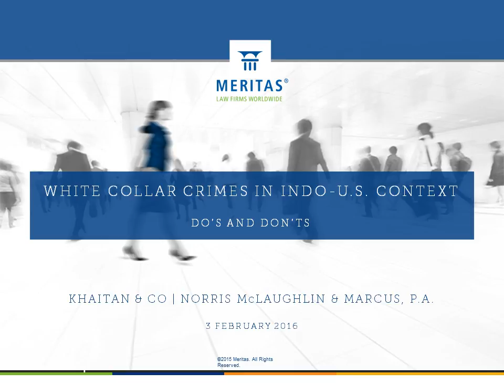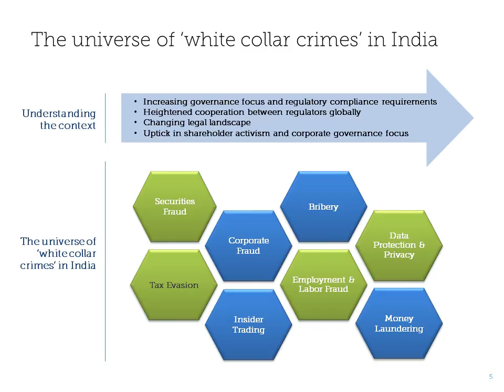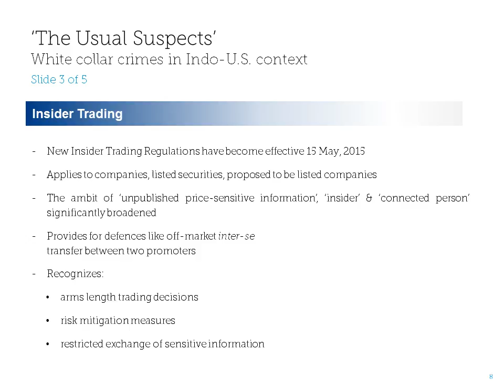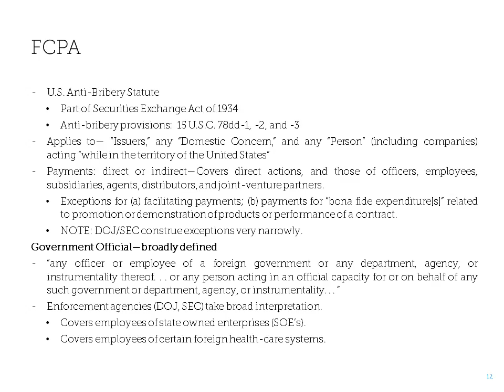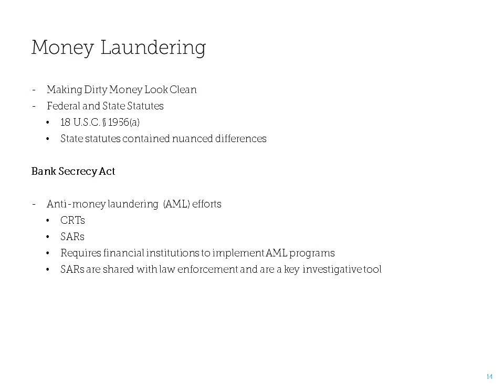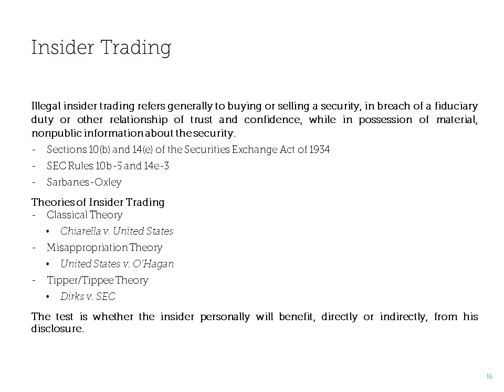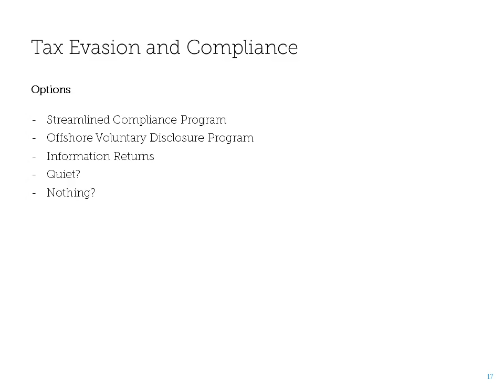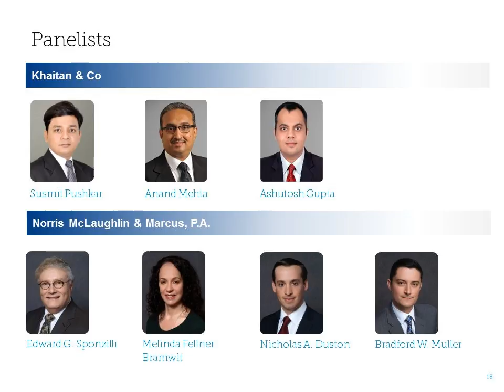Meritas Capability Webinar - White Collar Crimes in Indo-U.S. context: Do’s and Don’ts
While emerging markets represent untapped growth potential and investment opportunities, there is often a sharp contrast between global best practices and compliance requirements and accepted business practices prevalent in such economies. Adding to the challenge is an increased focus on enforcement across the globe and a growing trend that reflects transnational cooperation between regulators. As an example, the inter-play between India’s Prevention of Corruption Act, 1988 (“POCA”) and the extra-territorial impact of the U.S. Foreign Corrupt Practices Act, 1977 (“FCPA”) and the UK Bribery Act, 2010 (“UKBA”) produces a veritable tightrope for multinational companies doing business in emerging markets and for the parties in India whom they deal with.

This webinar seeks to highlight some of the recent developments that have fundamentally altered the business environment in India and discuss the ways and means through which businesses in India and the U.S. can potentially minimize the possibility of attracting regulatory scrutiny. It is imperative for companies and their key management personnel to understand the underlying white collar criminal framework in the two countries and proactively integrate optimal prevention procedures in their legal and commercial strategies.

We will address the following topics in the webinar:
• Understand the underlying white collar criminal framework relevant to Indo-US commercial relationship
• Analyse White Collar risks (anti-bribery laws, money laundering, insider trading, data privacy breach, employment issues, etc.) under the Indian regime and some methods to mitigate these risks
• Understand the applicable legal framework in the U.S.
• Discuss best practices and the ‘Do’s and Don’ts’ for minimizing risk